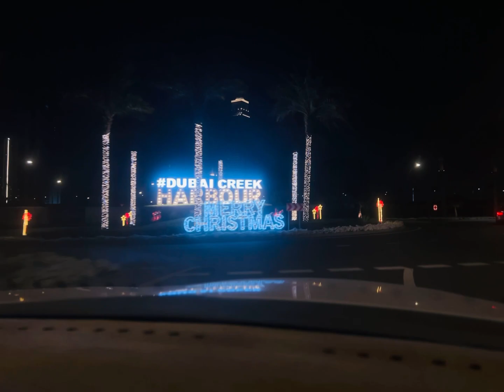ക്രീക്ക് ഹാർബറിൽ പോയപ്പോൾ എന്റെ കിളി പോയി ..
Hello guys, welcome to mommy and Nainuzz vlogs

          today we went to Dubai creek harbour it is the new tourist attraction place. With the wonderful experience of viewing the Dubai down town .

Hope you will enjoy the video and happy watching

Musician: @iksonmusic